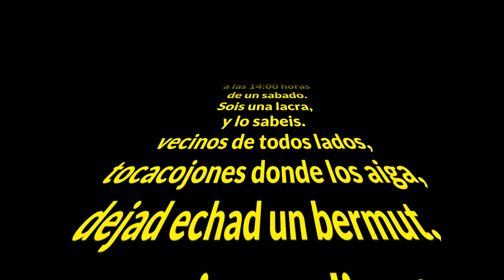follodromo forever en el nou gurri, ripollet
en esta ocasion en ripollet y a medias de follodromo forever, entra la policia, y se paara el concierto. Al final fue una llamada de algun vecino energumeno que no le gusta la musica, (digo yo), la policia nos dejo continuar media hora mas. Mi mas sincera mierda caliente para esa gente que llama a la policia por estas gilipolleces, y no contribullen por que haya musica en directo en los bares. Nos prohiben la musica en la calle, y por una calaña de ciudadanos, a este paso nos prohiviran hasta tocar en los bares.,... onde estamos llegando.,. arriba la planta .,...